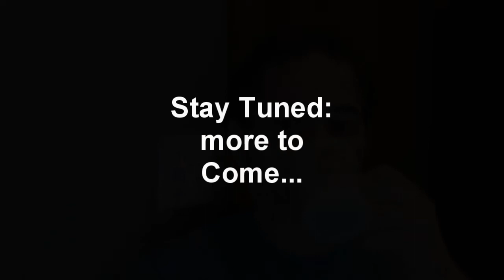ROMEO THE MGTOW ADOPTED CAT STORY!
Romeo, is the cat I just adopted in the last few weeks. But he has a very interesting story that explains just how he ended up for adoption in the first place...